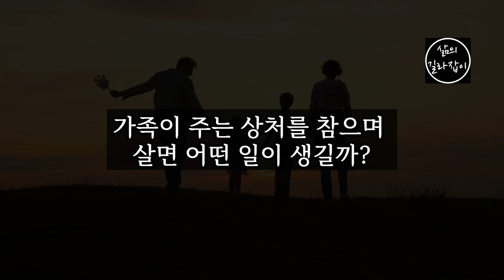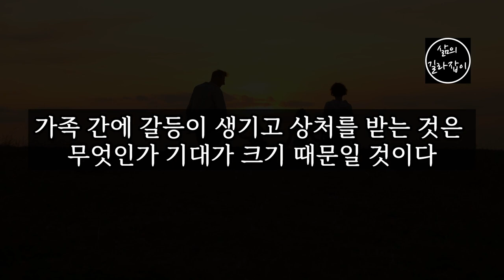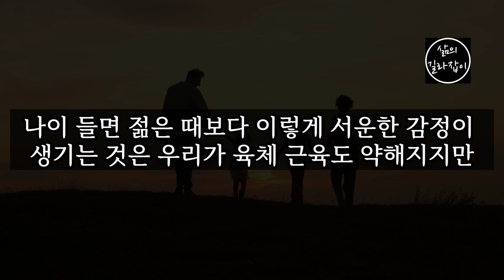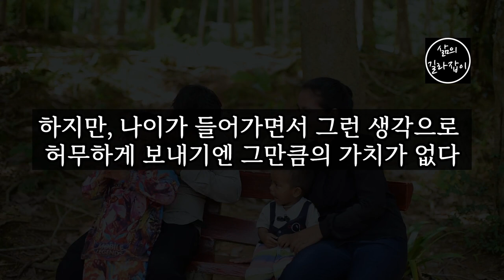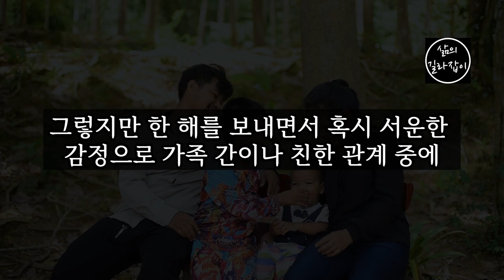우아하고 강력한 마음을 가지는 노년의 비결(祕訣) │ 노후준비, 노후대책